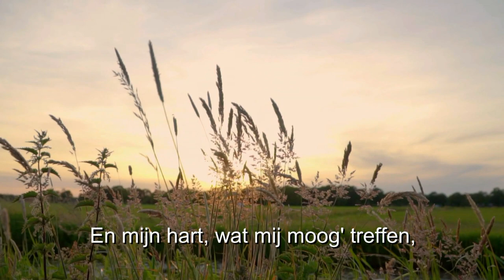PSALM 42 - KLAAS JAN MULDER - ORGEL - OUDE KERK AMSTERDAM.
'Improvisatie over Psalm 42 '  (Klaas Jan Mulder).
Klaas Jan Mulder - Orgel
Locatie : Oude Kerk A'dam.
Foto op thumbnail Klaas Jan Mulder / Hasselt : Jan Smit.
Videoclip montage : Henk Dijkhuizen.